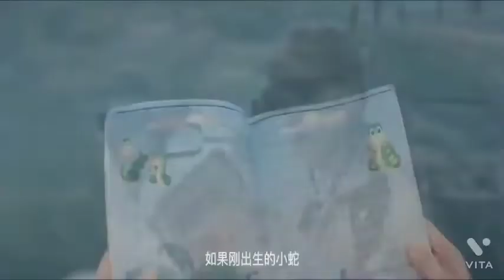Hollywood Romantic movie | Hollywood Romance Movie | Romantic scene | Bollywood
Hollywood movie
Hollywood movie Hindi dubbed
Hollywood movies
Hollywood film
Hollywood songs
Hollywood Picture
Hollywood Romance movie explained in Hindi
Hollywood Romance movie Tamil dubbed full movie
Hollywood Romance movie in Hindi 2022
Hollywood Romance movie Hindi dubbed 2022 adventure
Hollywood Romance movie trailers
Hollywood Romance movie Top 5
Hollywood Romantic scene short
Hollywood Romantic scene Hindi mein
Hollywood Romantic scene in Hindi dubbed full movie
Hollywood Romantic status
Hollywood Romantic movie 2022 latest full movie
Hollywood Romantic movie explained in Hindi

Hollywood
romantic scene
Romance scene
Hollywood seen
Bollywood movie
romantic clips
Romance clips
movie clips
Romance Hollywood
Hollywood Romance
Romantic Hollywood